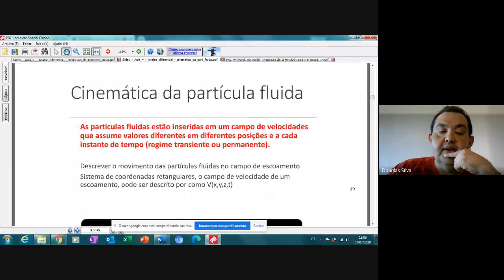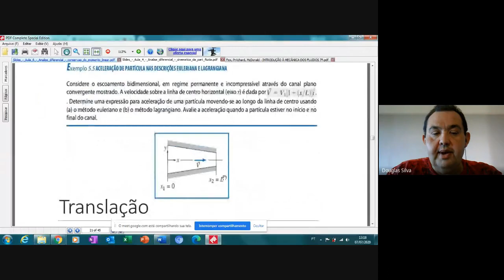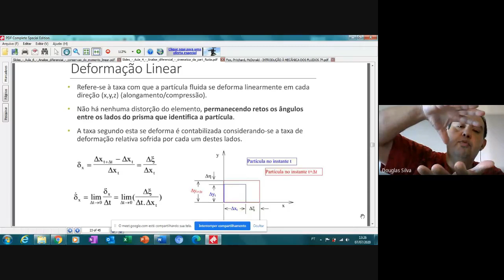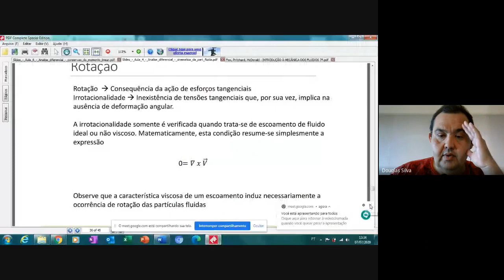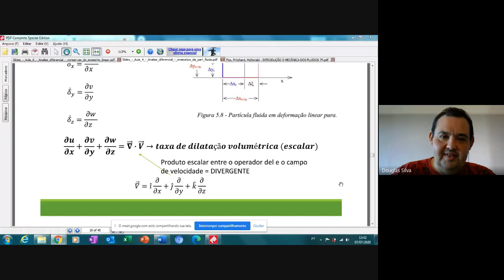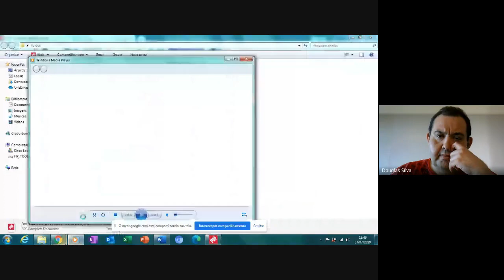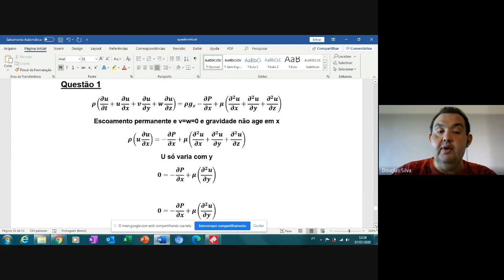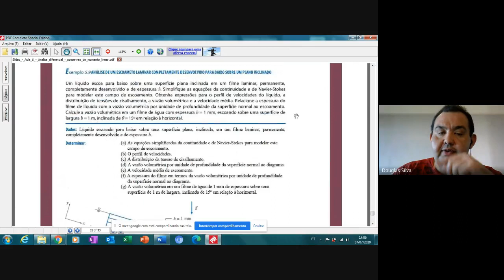Aula: Análise Diferencial dos Escoamentos. Profº Drº Douglas do Nascimento Silva.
Encontro Fluidos
07 de julho de 2020.

Função de corrente para escoamento incompressível bidimensional
Movimento de um elemento fluido: aceleração, rotação, deformação